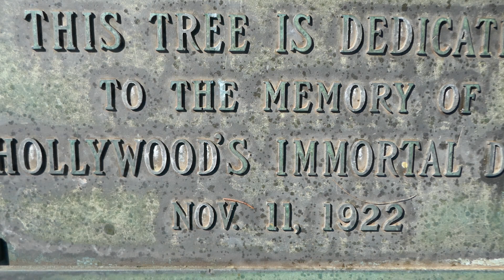This Tree Is Dedicated to the Memory of Hollywood's Immortal Dead Plaque Los Angeles California USA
This Tree Is Dedicated to the Memory of Hollywood's Immortal Dead Plaque Los Angeles California USA May 30, 2024